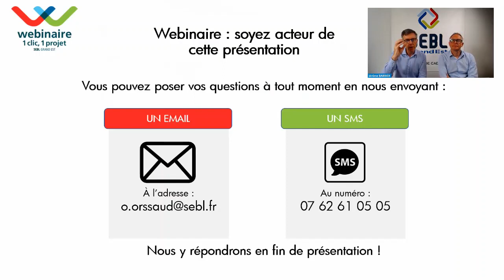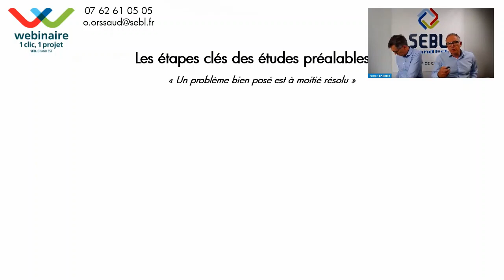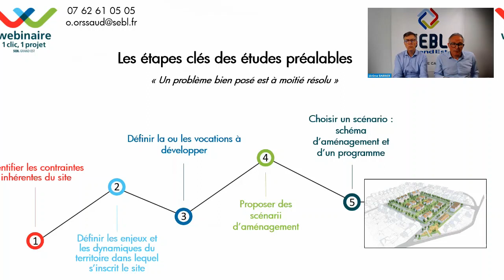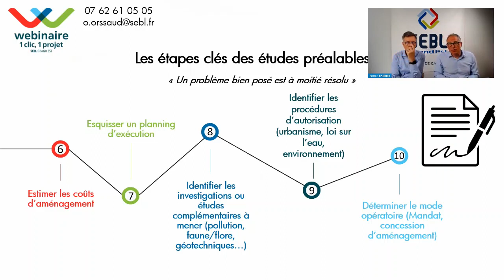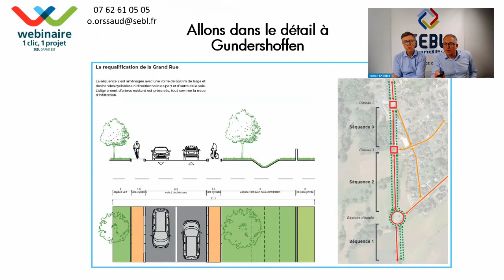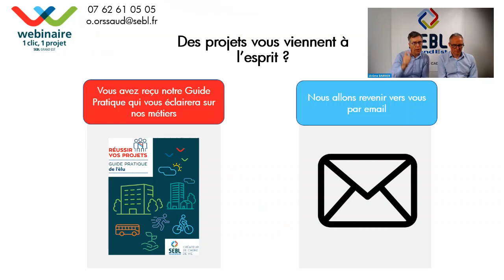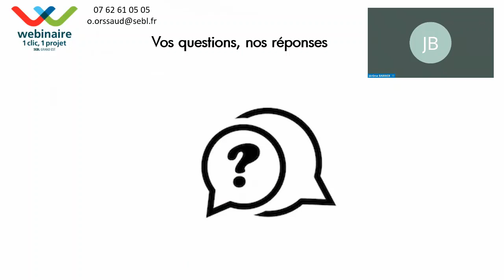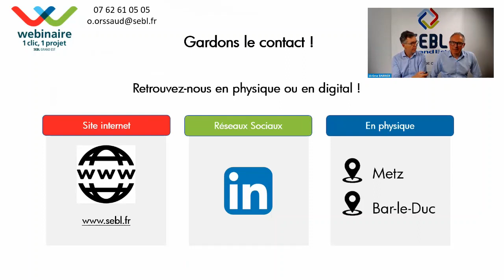Les études préalables, passage obligatoire d'un projet d'aménagement réussi - SEBL Grand Est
Aménagement de zones d’habitat, de zones à vocation économique, reconversion de friches industrielles, militaires ou commerciales : les collectivités font face une complexité croissante.
Les études préalables : une étape indispensable à la réussite d’un projet.
 - Identifier le besoin (que voulez-vous vraiment ?),
 - Conserver une vision globale du développement urbain, un contrôle par les élus, en opposition au développement au coup par coup,
 - Enclencher la première étape.

Vous portez de nouveaux projets d’aménagement pour votre collectivité : une friche à reconvertir, un quartier à revitaliser… Vous souhaitez mettre en œuvre ces projets : il faut en définir les contours et vous assurer de leur faisabilité.
Il vous faut un partenaire spécialisé disposant de solides références. SEBL Grand Est, la SEM régionale vous propose des solutions pour :
 - Identifier les contraintes inhérentes du site,
 - Définir les enjeux et les dynamiques du territoire dans lequel s’inscrit le site,
 - Définir la ou les vocations à développer,
 - Proposer des scénarii d’aménagement,
 - Choisir un scénario : schéma d’aménagement et d’un programme,
 - Estimer les coûts d’aménagement,
 - Esquisser un planning d’exécution,
 - Identifier les investigations ou études complémentaires à mener (pollution, faune/flore, géotechniques…),
 - Identifier les procédures d’autorisation (urbanisme, loi sur l’eau, environnement),
 - Déterminer le mode d’opératoire (Mandat, concession d’aménagement).

Définir et mener à bien un projet d’aménagement sur sa commune nécessite une réflexion préalable approfondie et une forte ingénierie en termes de conseil et d’aide à la décision : montage juridique, anticipation budgétaire, définition de programme d’aménagement.
Vos ambitions pour redynamiser votre cœur de ville, les nouvelles exigences environnementales, la nécessaire sobriété foncière, les évolutions du marché de l’immobilier requièrent une expertise dans le pilotage de projets complexes.
SEBL Grand Est dispose de l’expertise et des références qui vous permettent de disposer des ressources et d’enclencher la mise en œuvre globale de vos projets.
Dans cet échange par visioconférence de 30 minutes seulement, vous, ou les collaborateurs que vous désignerez, allez comprendre le processus par lequel votre collectivité peut s’engager pour la valorisation de votre territoire. A travers l’exposé d’une méthodologie et l’étude de cas concrets, vous allez pouvoir imaginer un plan d’action opérationnel, une approche budgétaire, un calendrier…
Visionner ce webinaire est l’occasion de profiter gratuitement de cette information utile.